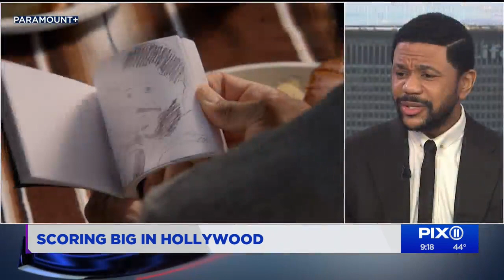Hosea Chanchez scoring big in Hollywood with 'The Game' season finale